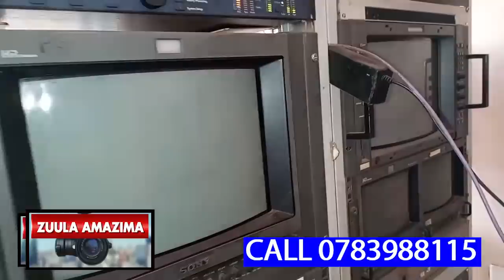ZUULA AMAZIMA,WUNO MUGANDA WA MUTEBI EYELAYIRIDDE OBUTAMUWA BINTU BYA KITAAWE,KATI KAZIVUGE